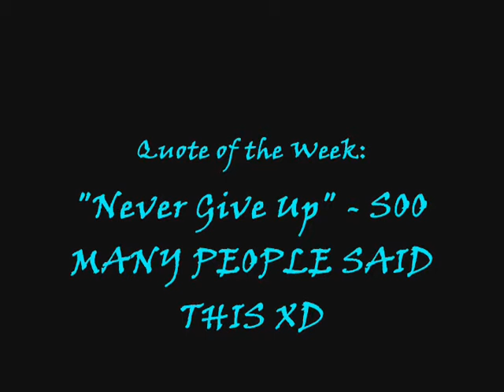Randomness DUBSTEP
This is for all da Bullies at my school! ;P
As for the rest of you enjoy this little song I Made :)

Hope You enjoy, yes there will be more, just keep checkin ;)
Like it If you Do
Favorite if it is
Comment if you feel it